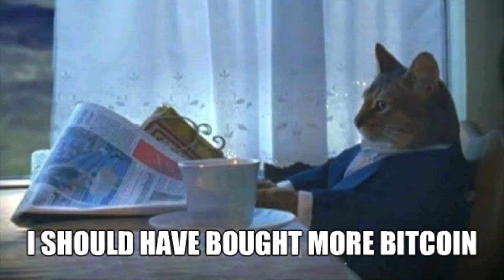The Benefits of Bitcoin ...Explained! - and how Venezuelans use it to Survive Socialism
"Bitcoin is an innovative payment network and a new kind of money. Bitcoin uses peer-to-peer technology to operate with no central authority or banks; managing transactions and the issuing of bitcoins is carried out collectively by the network. Bitcoin is open-source; its design is public, nobody owns or controls Bitcoin and everyone can take part. Through many of its unique properties, Bitcoin allows exciting uses that could not be covered by any previous payment system."...Bitcoin is a cryptocurrency and a payment system invented by an unidentified programmer, or group of programmers, under the name of Satoshi Nakamoto. Bitcoin was introduced on 31 October 2008 to a cryptography mailing list, and released as open-source software in 2009. There have been various claims and speculation concerning the identity of Nakamoto, none of which are confirmed. The system is peer-to-peer and transactions take place between users directly, without an intermediary. These transactions are verified by network nodes and recorded in a public distributed ledger called the blockchain, which uses bitcoin as its unit of account. Since the system works without a central repository or single administrator, the U.S. Treasury categorizes bitcoin as a decentralized virtual currency. Bitcoin is often called the first cryptocurrency, although prior systems existed and it is more correctly described as the first decentralized digital currency. Bitcoin is the largest of its kind in terms of total market value.

Bitcoins are created as a reward in a competition in which users offer their computing power to verify and record bitcoin transactions into the blockchain. This activity is referred to as mining and successful miners are rewarded with transaction fees and newly created bitcoins. Besides being obtained by mining, bitcoins can be exchanged for other currencies, products, and services. When sending bitcoins, users can pay an optional transaction fee to the miners.This may expedite the transaction being confirmed.

In February 2015, the number of merchants accepting bitcoin for products and services passed 100,000. Instead of 2–3% typically imposed by credit card processors, merchants accepting bitcoins often pay fees in the range from 0% to less than 2%. Despite the fourfold increase in the number of merchants accepting bitcoin in 2014, the cryptocurrency did not have much momentum in retail transactions. The European Banking Authority and other sources have warned that bitcoin users are not protected by refund rights or chargebacks. The use of bitcoin by criminals has attracted the attention of financial regulators, legislative bodies, law enforcement, and media. Criminal activities are primarily focused on darknet markets and theft, though officials in countries such as the United States also recognize that bitcoin can provide legitimate financial services.